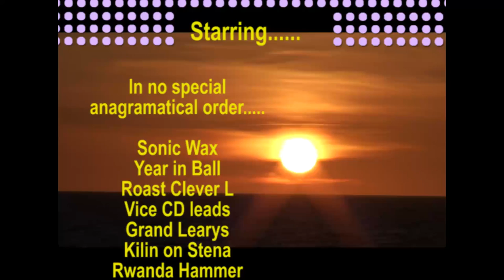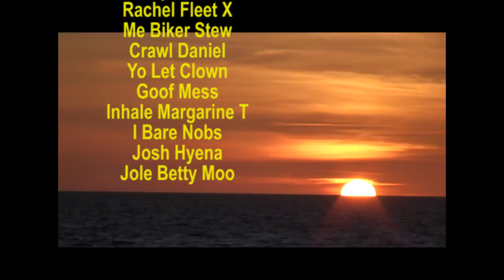Fleetwood Lifeboat Year 2009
A compilation of stuff from our anniversary year